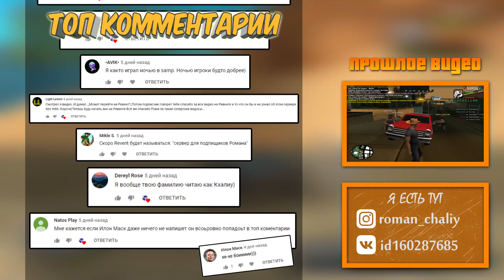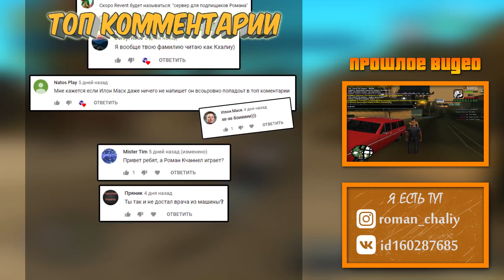SAMP - ЛУЧШЕЕ №2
Revent RP
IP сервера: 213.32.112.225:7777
При достижении вами 5-го уровня вы получите:
 - 50.000
 - Випка на 7 дней
 - Скиллы на всё оружие
 - 10 аптечек
 - 2 набора инструментов